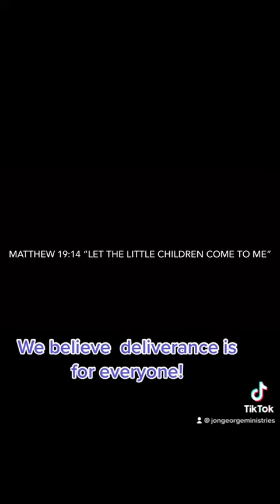Children Testify and Receive Deliverance